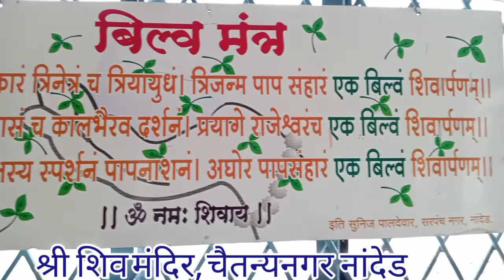श्री शिव मंदिर, चैतन्यनगर नांदेड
नांदेड येथील चैतन्यनगर भागात अगदी रोडलगत असलेले अतिशय सुंदर असे श्री शिव मंदिर